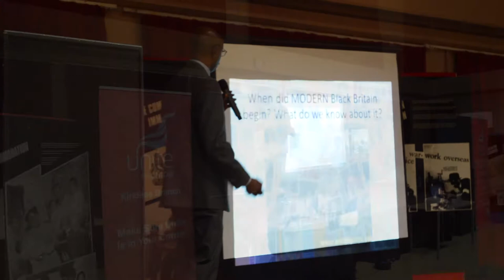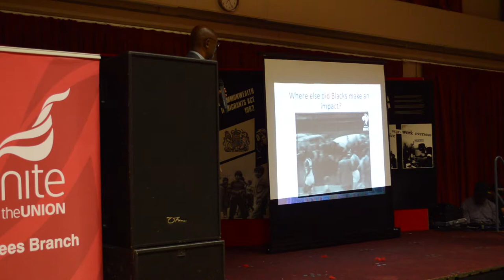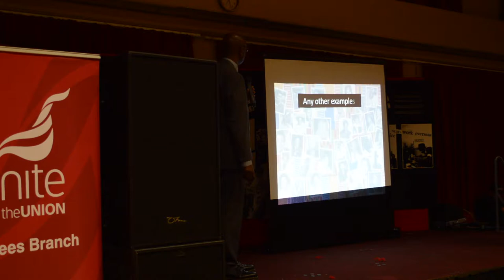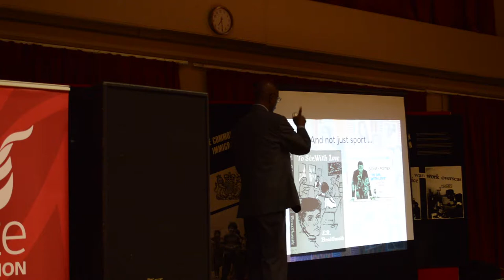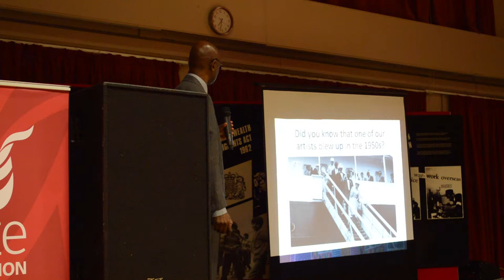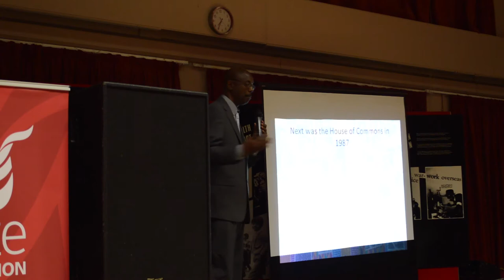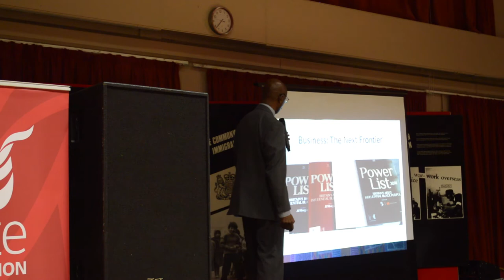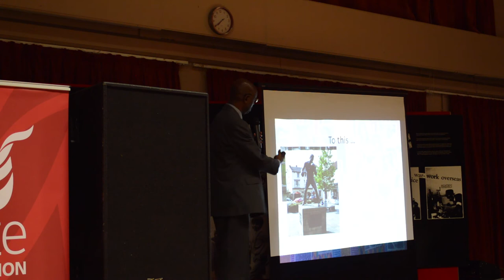Robin Walker, the Black History Man, at BACC Black History Month Showcase 2019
Robin Walker, the Black History Man, at BACC Black History Month Showcase 2019 in Huddersfield

Conference videos
Life stories
Project evaluations